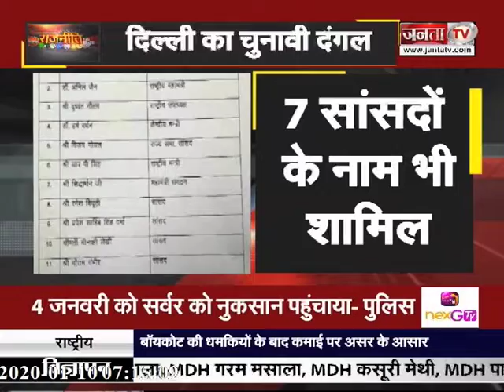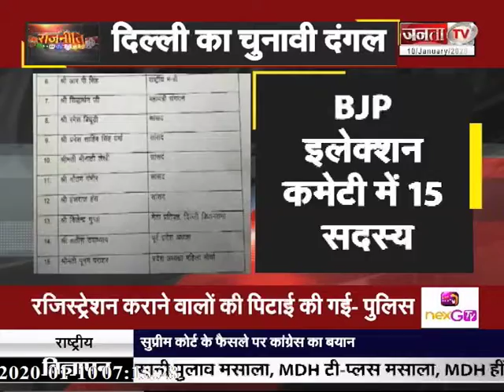के चुनावी दंगल के लिए BJP ने बनाई कमेटी